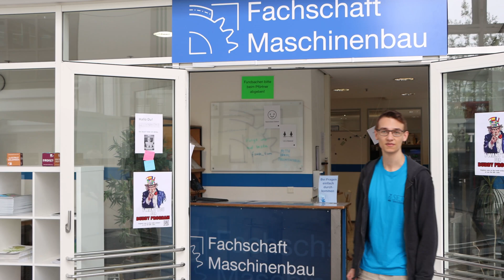Maschinenwesen | TUM Campustour Garching | FSMPI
Gebäudeführung des Maschinenwesen Gebäudes
TUM Campusfilm der Fachschaft MPI 2020

In diesem Video führt dich Tobias Grasberger durch das Maschinenwesen Gebäude, erklärt dir das Raumsystem und zeigt dir die größten Hörsäle, die Fachschaft Maschinenbau, den Schreibwarenladen, den Copyshop, das StuCafé und mehr.

Einen exzellenten Start ins Studium wünscht euch
die Fachschaft Mathematik-Physik-Informatik

Mitwirkende:
David Bonello, Markus Budeus, Frank Elsinga, Paul Fischer, Nathalie Galla, Dominik Glöß, Tobias Grasberger, Laura Grünwald, Antonia Hartl, Philip Höbler, Jannik Hurst, Patricia König, Adrian Reuter, Arne Rosenberg, Zaim Sari, Damian Schneider, Andreas Chris Wilhelmer

Song: Don't Wanna Be  by Kwon